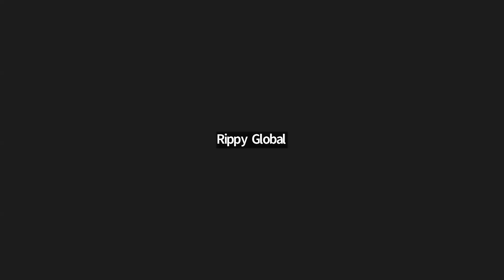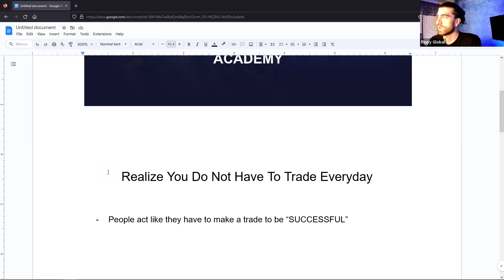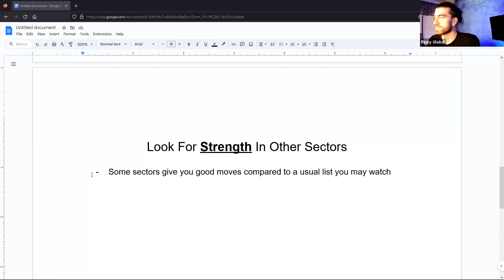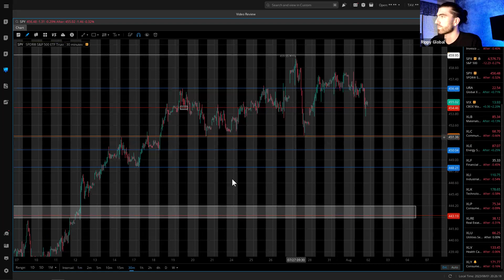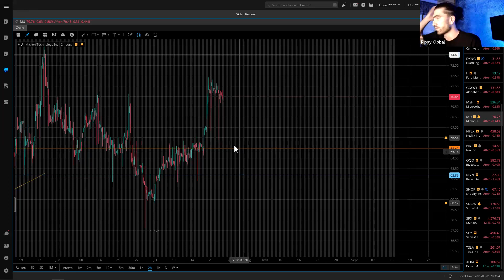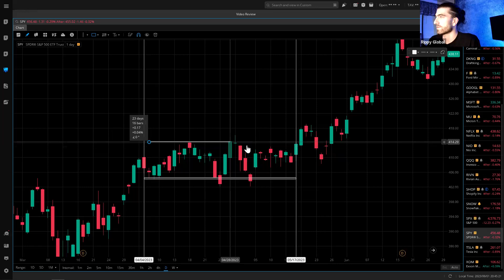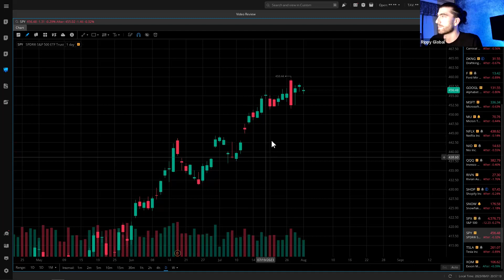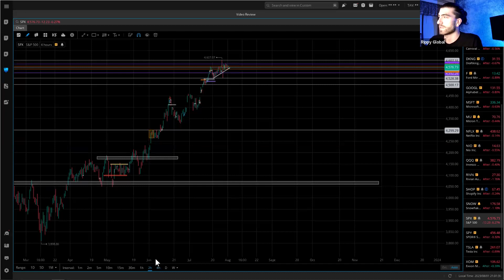Rippy Global Academy - Handling Choppy Days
Knowing when to trade is the key to success. Understanding wasted time in the market and valued time. Chop will diminish your portfolio before the actual breakout happens.